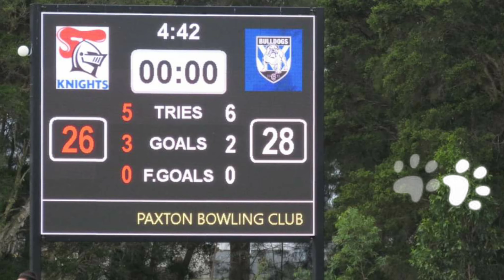SG Ball Round 2! Bulldogs vs Knights!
Pics from Rodders Photos of our SGBall rd 2 win over The knights! Great comeback by the boys. Gotta work on that defence.